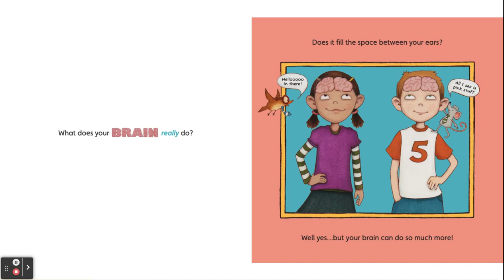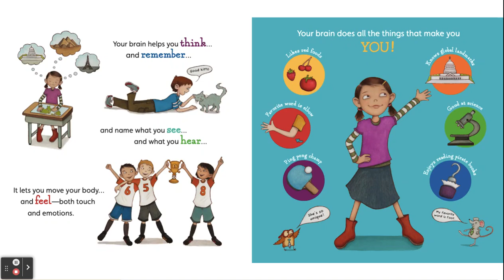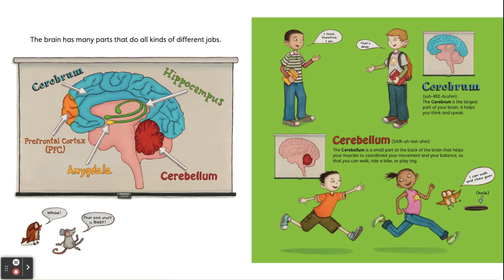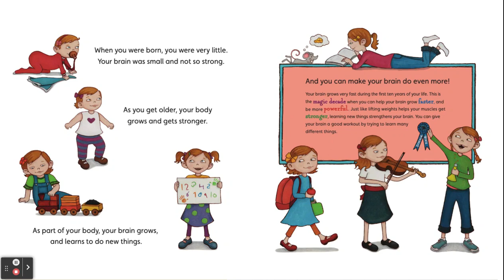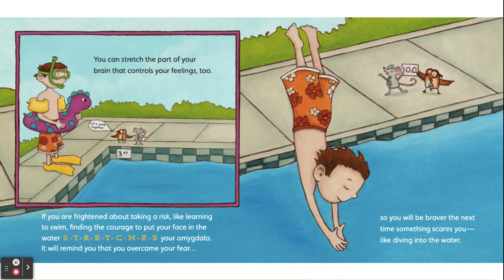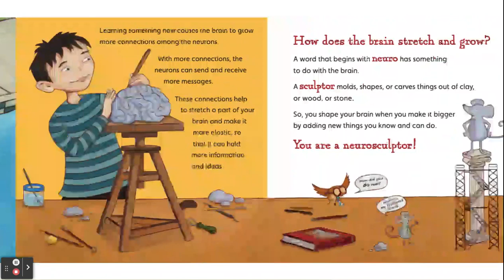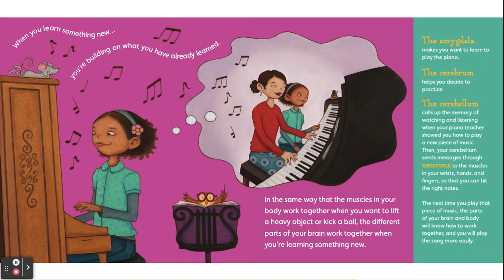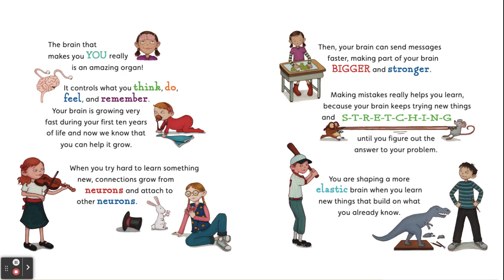Your Fantastic Elastic Brain- Read Aloud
Welcome to Cultivando Bilingües, where we read books in both English and Spanish!

Book Title: Your Fantastic Elastic Brain
Author: JoAnn Deak, Ph.D
Illustrator: Sarah Ackerley

Check out our TPT store (Cultivando Bilingues) for read aloud resources in English and Spanish.

Our resources include 5 SEL comprehension questions for each read aloud.

-  Cultivando Bilingües